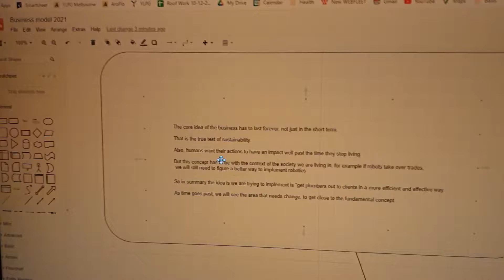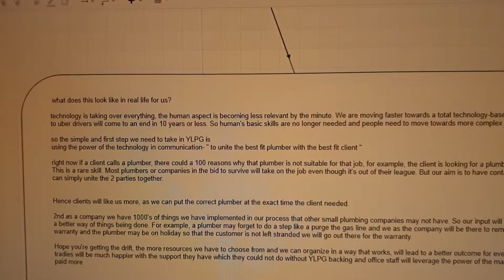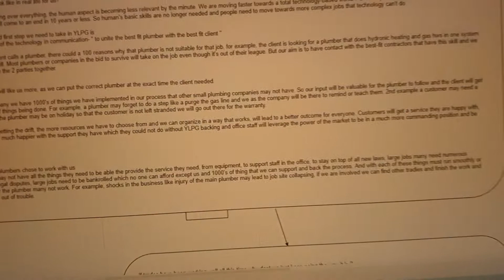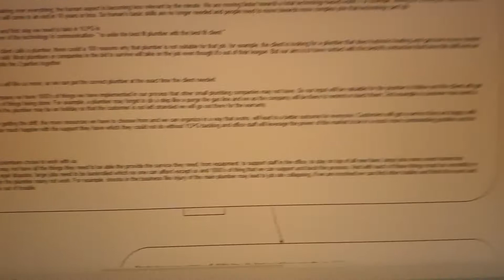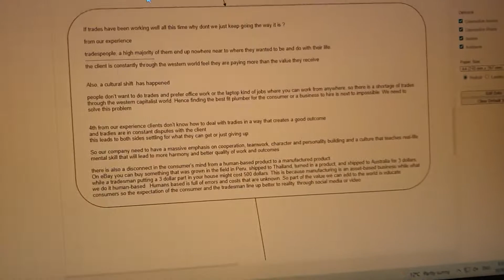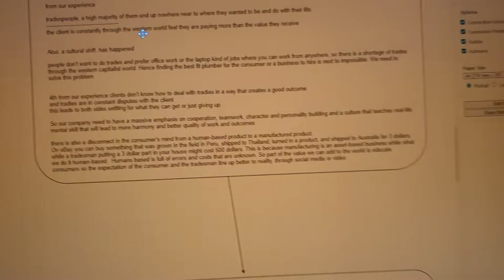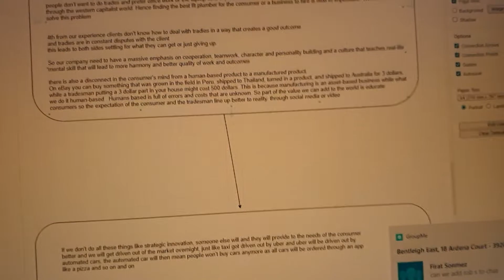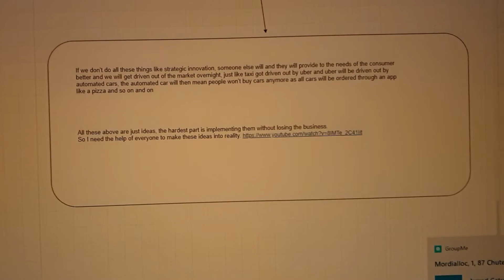18 June 2021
Summary of where going